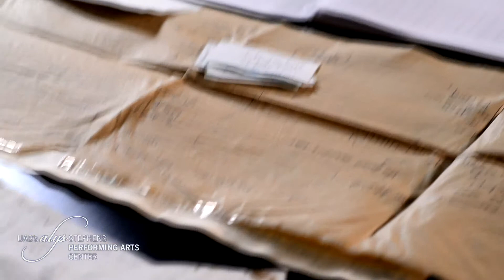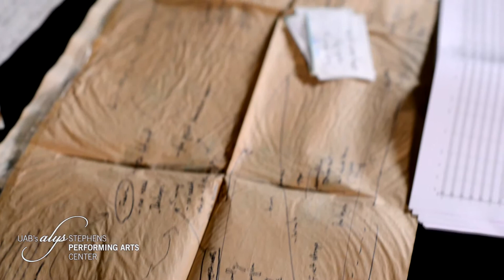Hope Takes the Stage - A More Convenient Season Full Interview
Birmingham native and Alabama Jazz Hall of Fame member Eric Essix and composer Yotam Haber discuss their creative intent and inspiration for their projects 'Evolution' (Essix) and 'A More Convenient Season' (Haber). The performances will premiere at UAB's Alys Stephens Performing Arts Center as a part of 'Hope Takes the Stage' September 15-21.